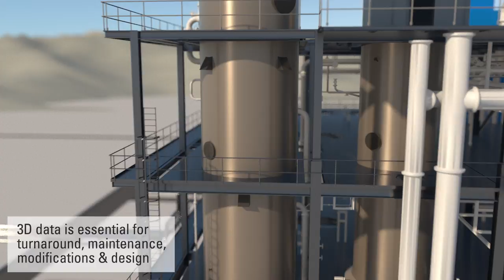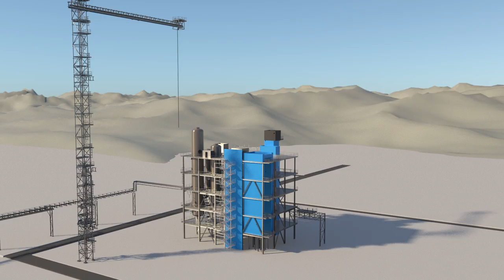Animation to Laserscanning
The integration of laser scanning is international state-of-the-art at Bilfinger. We have taken an example of how this is applied in the USA as an opportunity to present a typical project in an animation.